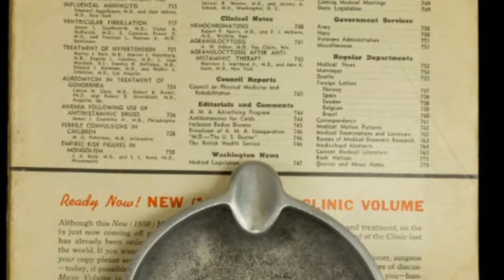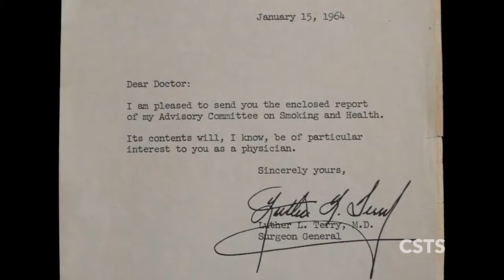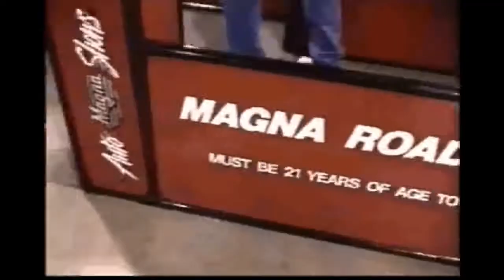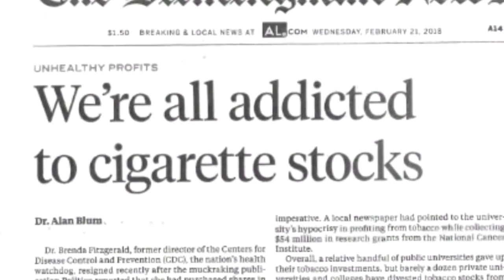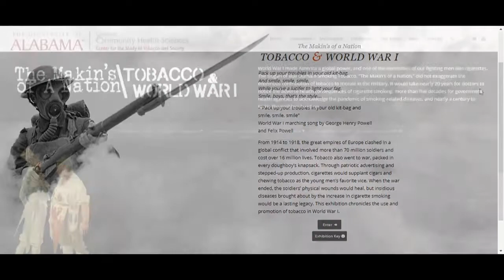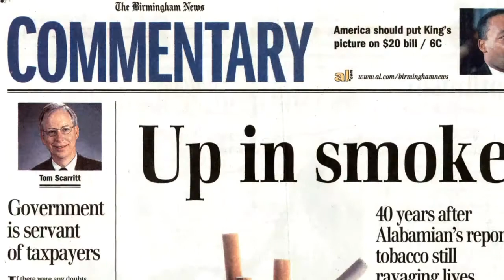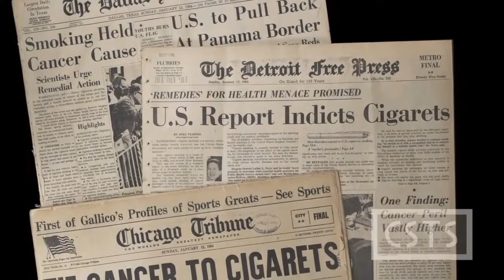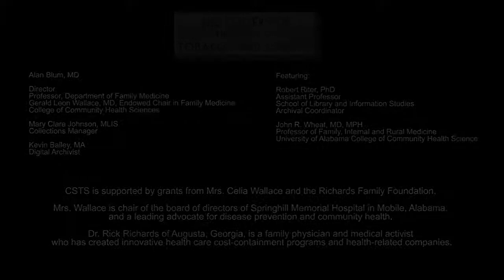Center for the Study of Tobacco and Society - Promotional Video